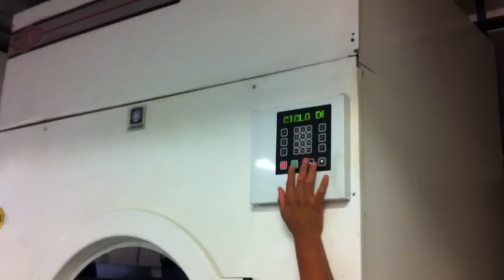Cancun Caribe Laundry Trailer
In the quest to save the planet's natural resources, speed up the laundry process and to save money; Carlos (Cancun Caribe) contacts Roger (Diprolisa) and Roger invites to Cancun Dr. John (Ultra Chem Labs). Together the team finds the answer using Ultra Chem Labs laundry products.